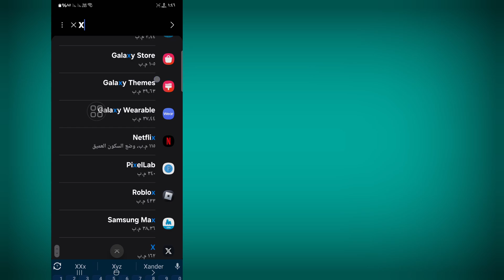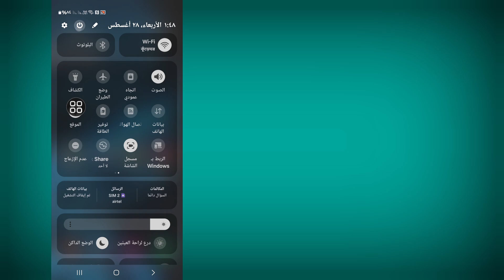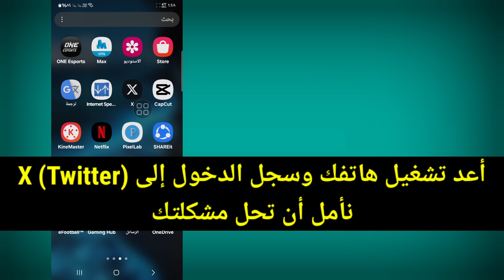كيفية إصلاح خطأ تسجيل الدخول X (Twitter) Oops" Something Went Wrong"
مرحبًا بالمشاهدين، مرحبًا بكم في Solutions Box. هنا في هذا الفيديو سوف تتعلم. كيفية إصلاح خطأ تسجيل الدخول X (Twitter) Oops" Something Went Wrong" | خطأ تسجيل الدخول X
. شاهد هذا الفيديو بالكامل واتبع جميع خطواتي دون تخطي. إنها طريقة بسيطة وسهلة للغاية.

🌹شكرًا للمشاهدة

أعجب وتابع واشترك!

إصلاح خطأ X oops something went wrong
إصلاح خطأ تسجيل الدخول X
إصلاح خطأ oops something went wrong على تويتر
twitter oops something went wrong android
خطأ twitter حل خطأ